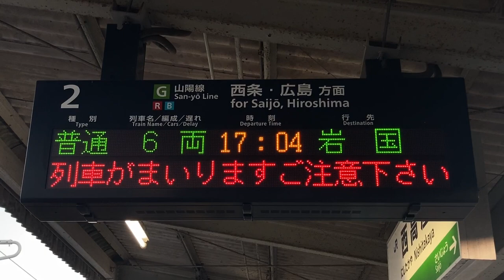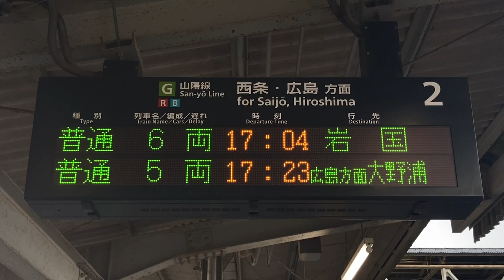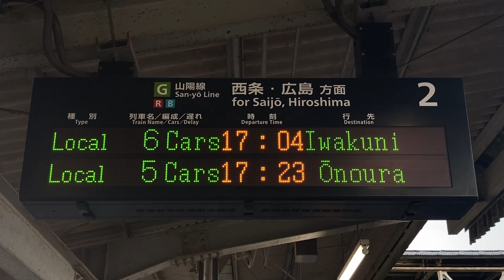JR西日本 西高屋駅 ホーム 発車標(LED電光掲示板)